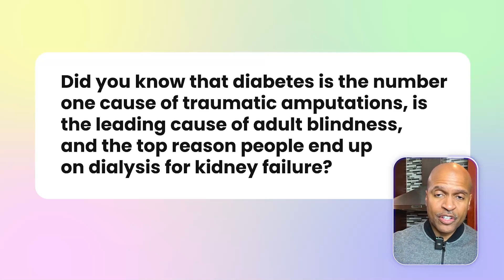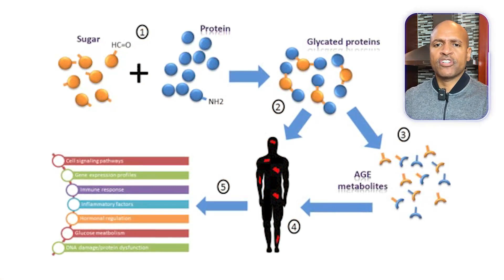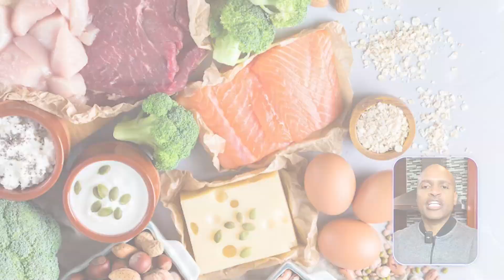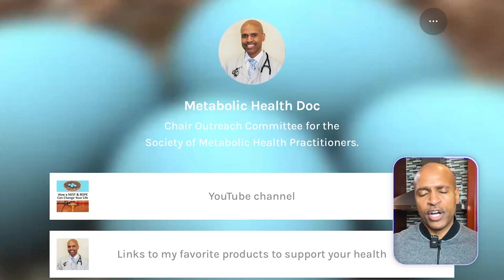Uncontrolled Diabetes: The Scary Truth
As a doctor, I’ve seen too many patients suffer from complications of uncontrolled diabetes, often without realizing the damage it causes until it’s too late. In this video, I explain the terrifying complications of diabetes, including amputation, blindness, heart disease, and more. Learn about the biochemical process of glycation, how it destroys nerves and arteries, and why uncontrolled glucose is like glue wreaking havoc on your body. But this is NOT your destiny! With small changes, you can take control and avoid these outcomes. I’ll share actionable steps to reverse the damage and reclaim your health. Watch to the end to protect yourself and your loved ones.

Video Timeline
0:00-1:00 Opening Hook
1:01-3:00 The #1 Cause of Deadly Diseases
3:01-6:00 Glycation: The Silent Killer
6:01-8:00 Systemic Damage: Why Diabetes Affects Everything
8:01-10:00 This Is NOT Your Destiny
10:01-13:00 Actionable Steps to Reverse Damage
13:01-14:00 Emotional Close
14:01-15:00 Call-to-Action (CTA)